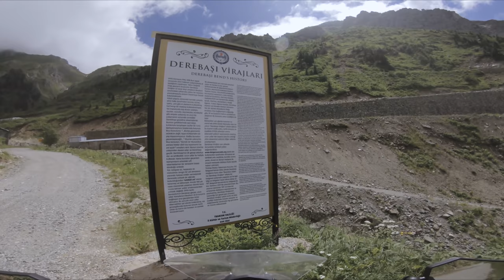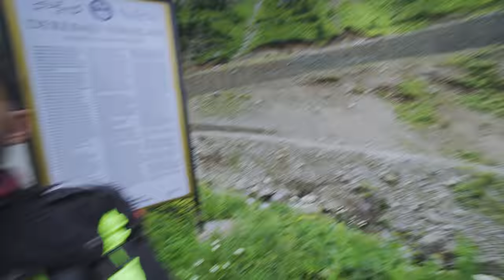Magical Uzungol and D915 Trabzon Turkey Ep. 37 | Motorcycle Tour Germany to Pakistan and India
This is the 37th Episode of my Bike ride to Pakistan and India from Germany on BMW G310GS. In this episode, I explored Uzungöl which is extremely popular among middle eastern tourists and went to deadly D915.

This is the Link to Youtube Channel of Burak and Görkan!

Songs I used in this Vlog:
climbing-the-infinity by dor-friedman Artlist
contemplative by jon-gegelman Artlist
corals-under-the-sun by sivan-talmor Artlist
embrace---with-drums by michael-fk Artlist
hustle-harder by borrtex Artlist
work---instrumental-version by mogli-the-iceburg Artlist

Microphone:
Rode SmartLav+ (Motovlog)
Boya Microphone (Not in Use)

Motovlogging Gear:
GoPro Hero 7 Black
GoPro Hero 8 Black: ttps://amzn.to/2QRkxIh
MotoRadds Chin Mount
Dango Design Chin Mount Grip (Not in Use)